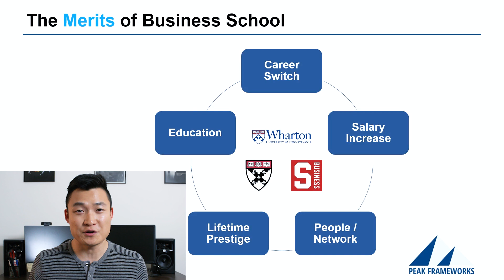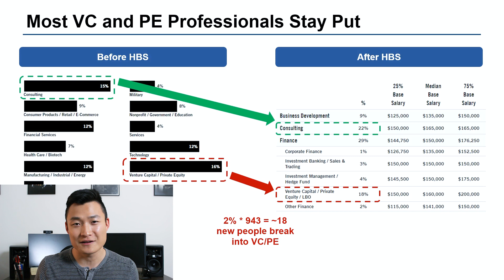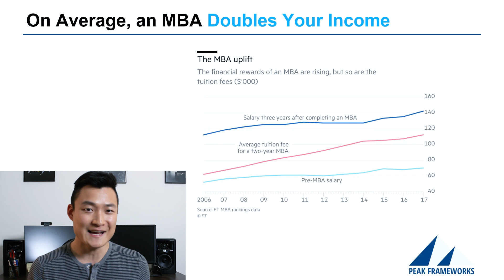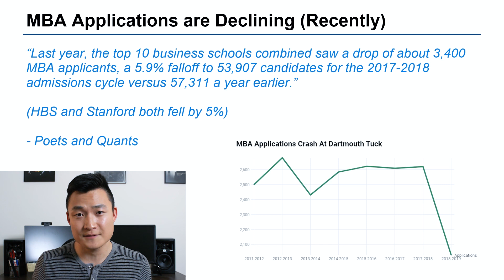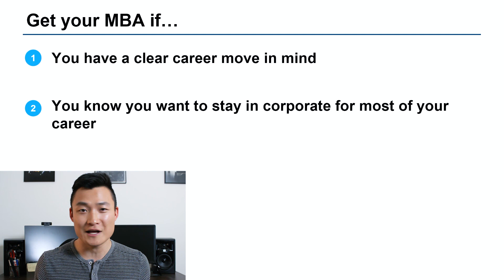Do You Still Need an MBA in Finance?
One of the first big career decisions you'll have to make in finance is whether or not to get an MBA. Going to a prestigious business school has long been one of the key parts of "the path", but is it really as valuable as everyone thinks? The top MBA programs are undoubtedly still the best brands in the world, but are they the best for your career?

In this video, we break down the big pros and cons of getting your MBA. A top MBA has the potential to increase your salary, but the numbers don't necessarily show that it will help you break onto the buy side. Going to business school is also extremely expensive and can taking on debt can force you to make sub-optimal career choices after your MBA.

0:00 - Intro
0:46 - The Merits of Business School
3:23 - The Considerations of Business School
5:09 - Get Your MBA If...